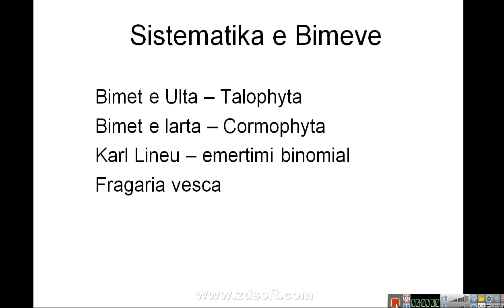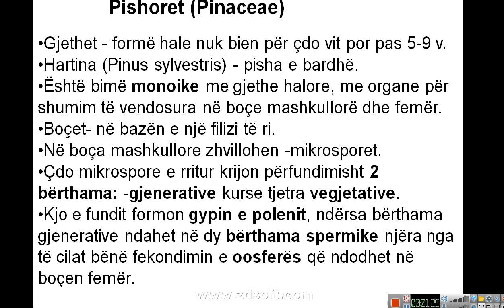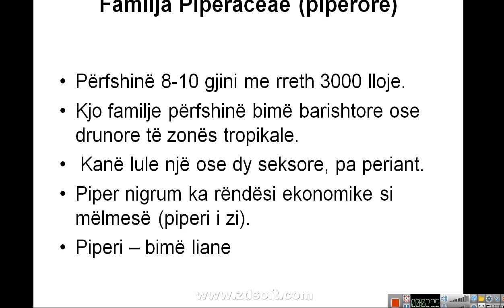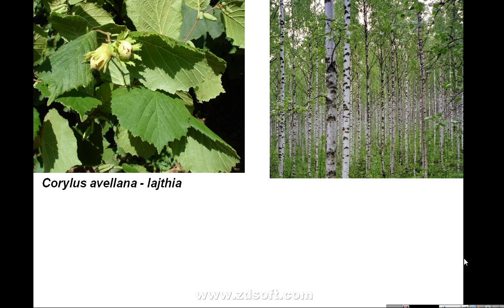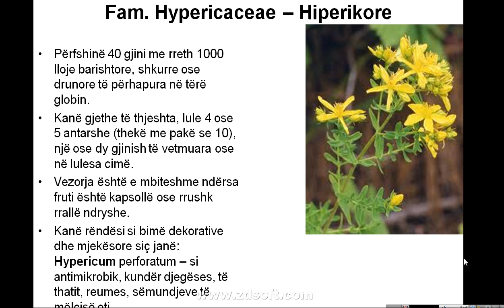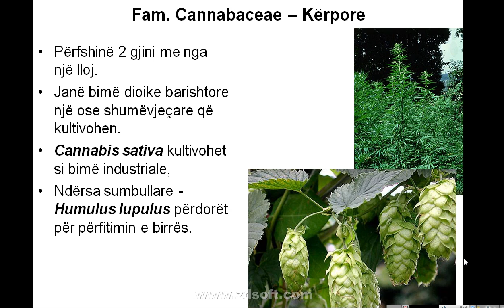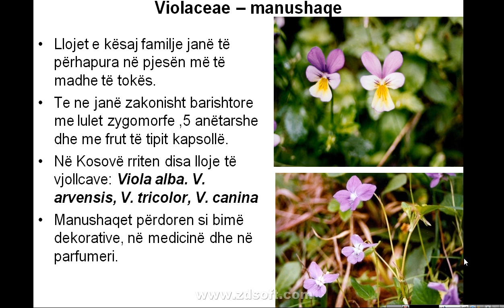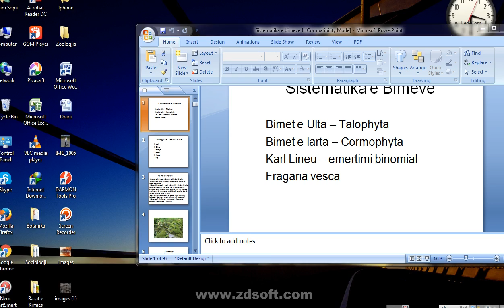Sistematika e Bimeve 1 .. Bimet e Uleta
Bimet e Ulta – Talophyta
Bimet e larta – Cormophyta
Karl Lineu – emertimi binomial
Fragaria vesca

Kategoritë  taksonomike:
Lloji
Gjinia
Familja
Rendi
Klasa
Tipi